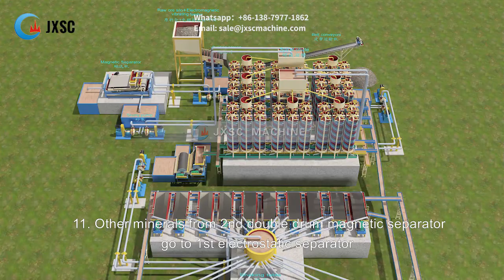100TPH beach sand processing plant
This is a 100TPH beach sand processing plant, complete plant is configured with the below machines: feeder, vibrating screen, belt conveyor, slurry pump, magnetic separator, spiral chute, shaking table, dryer, electrostatic separator.